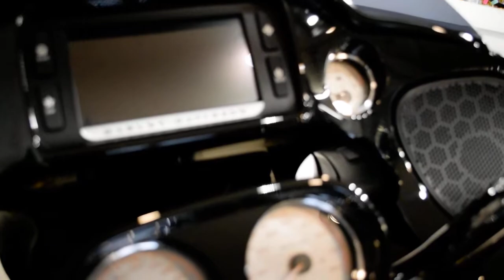2016 H-D Road Glide Special | Used motorcycle for sale at Monster Powersports, Wauconda, IL